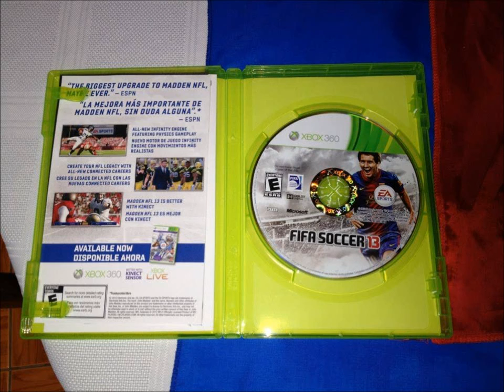Video Games: Fifa 13 exclusive, ground pass challenge skill challenge level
The final challenge of ground pass, think we gonna spend a lot of time trying to do the 25.000 points, just have to try to keep the ball away from the defenders for as long as possible and the passing setting is "manual"... Enjoy